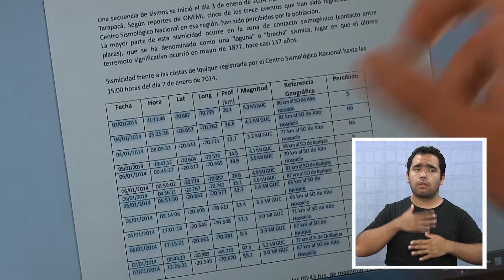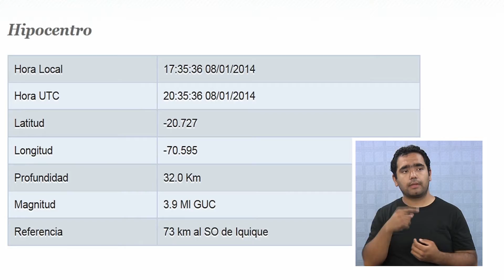SISMOS DIARIOS PREOCUPAN A LA CIUDADANÍA - Lengua de señas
Temor ante una eventual catástrofe es el sentimiento que predomina en algunos iquiqueños por estos días.